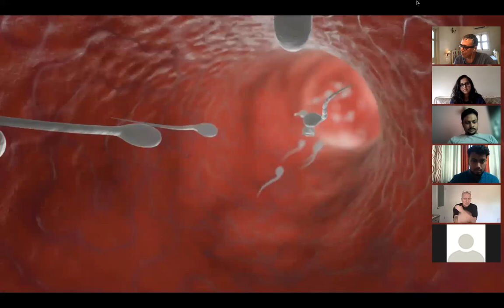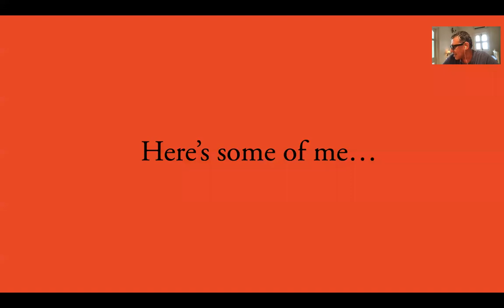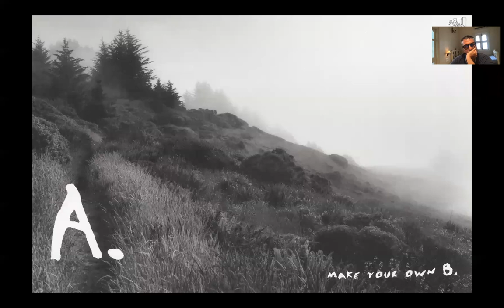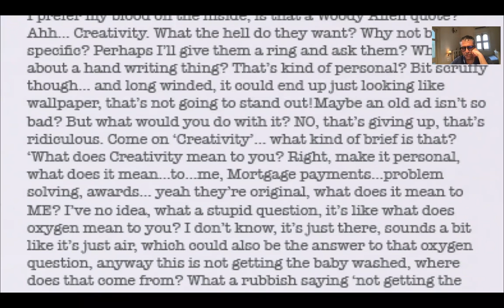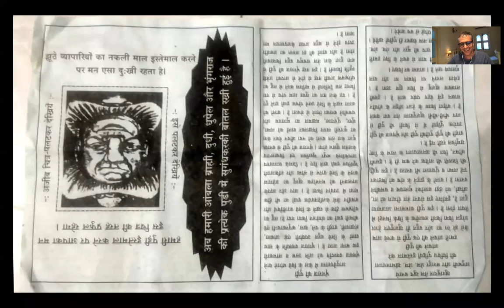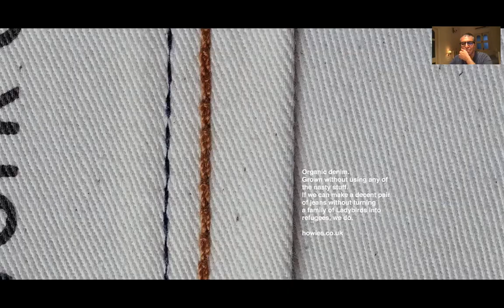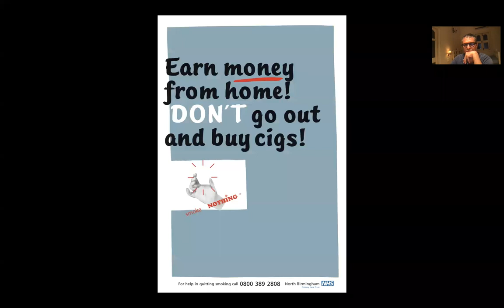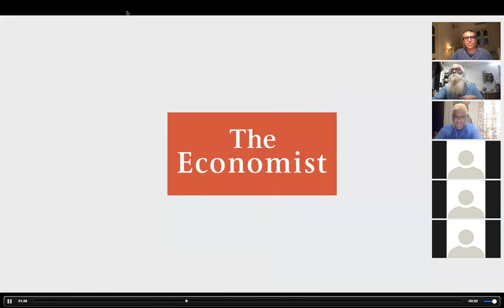MOM SESSION #17: DAVE DYE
Dave Dye
Chief Creative Officer and Founder of Love or Fear
Owner of Thingy Creative Consultants

Dave Dye is amongst 28 legendary Art Directors of the world featured in THE ART DIRECTION BOOK. (Second book in the series of D&AD MASTERCRAFT SERIES, THE COPY BOOK was the first.)

His entry into advertising, in his own words…
“I could draw, so people would say ‘you should be a Commercial Artist’.
I didn’t really know what it was, but it sounded cool…it had the word ‘Artist’ in the title.
I did Fine Art then Graphics at college but in retrospect, came out knowing nothing.
I applied for jobs with titles like ‘Studio Assistant’, ‘Design Studio Tea Boy’, ‘Dogsbody to Some Design Folk’. I eventually got one, but it turned out not to be as glamorous as the ad made it sound.
But whilst there I started reading magazines in reception - Creative Review, Direction and Campaign, and I discovered tatty copies of a book called D&AD at the back of the studio
So I’d regularly look at the pictures in those.
It made me want to get a job where I was paid to think up funny ideas.”

His advertising journey so far…
He started his career at Brooks Legon Bloomfield Agency as Art Director, nobody in London ever used the name of that agency and the word ‘creative’ in the same sentence.

He struggled at a number of unremarkable agencies (Cromer Titterton, Edwards Martin Thornton, Delaney Fletcher Delaney Bozell) before getting his big break at what was then, London’s most creative agency - Simons Palmer Denton Clemmow & Johnson, where he won awards on Nike.

When the creative partners (Palmer & Denton) were kicked out, Dye left to spend the next 5 years cementing his growing reputation as one of the industry’s best Art Directors at Leagas Delaney.

He then worked at BMP/DDB, overseeing Volkswagen, American Airlines and London Transport. (A year later the agency was No.1 in The Gunn Report.)

In 1999, Dye joined AMV/BBDO, replacing Ron Brown to become only its 2nd ever Head of Art
and creative Director on The Economist, Volvo, RSPCA, British Telecom & Sainsbury’s.
(A year later the agency was No.1 in The Gunn Report.)

Campbell Doyle Dye was launched in 2002. The agency created famous work for clients such as Mercedes Benz, Adnams, Merrydown and The Macallan.
In 2004, Dye designed the D&AD Annual, bringing in 40 famous designers around the world under the idea ‘Now That’s What I Call Advertising/Design.

After launching Dye Holloway Murray in 2007 (which changed its name to Hello People) and creating award-winning work for the likes of Howies, Google and The Economist, in 2012, Dye designed the 50th D&AD Annual.  this time using simply a handful of coloured pencils and his own insecurity.

He joined Mother as its first Head of Art (and Creative Director) in 2013, amongst his output was a Gold Clio winning campaign for PG tips.

He joined JWT in 2015 as Head of Art and Creative Director.

He founded the THINGY Creative Consultancy in 2017 and Love or Fear in 2019, and divides his time between the two.

During his career he has won a huge number of awards including –

19 One show Pencil
100 + mentions in the book
5 D&AD Silver
19 Silver Nominations
200+ mentions in the book, &
A sack full of Cannes Lions.

His advertising influences…
Barry Brooks, Brian Stewart, Dave Trott, John Hegarty, Mark Reddy, Derrick Hass, Paul Arden, Chris Palmer, Mark Denton, Tim Delaney, John Knight, Tom McElligott, Helmut Krone, Paul Rand, Bill Bernbach…I could fill the page.

His creative influences outside of advertising…

His take on the creative process…
“Few people see what’s right in front of their nose; they are too busy trying to be ‘clever.”